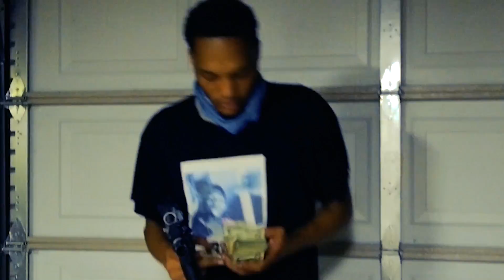LLJBNeptune_DBGeexJohnny Bando- 50sand100s prod. jtk (JohnnyBandzTribute )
ALL GUNS ARE STRICTLY PROPS!
Got deleted at 500+ views 10 likes Get my views and likes back up please!